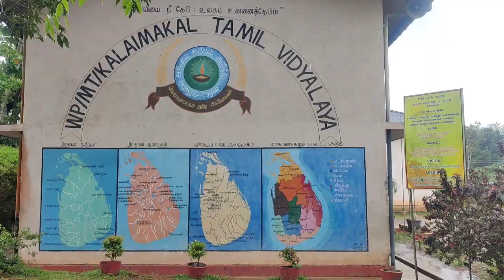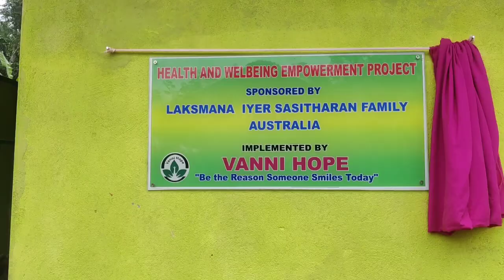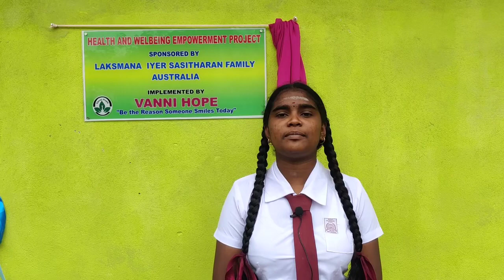VH Health & Wellbeing Kalaimagal Tamil Vidyalayam Mathugama Kaluthura Dist Oct 2023